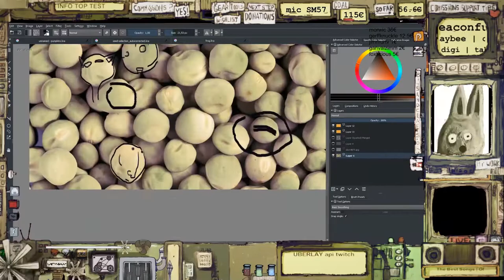PaintOver EP. 12 Seeds and Peas